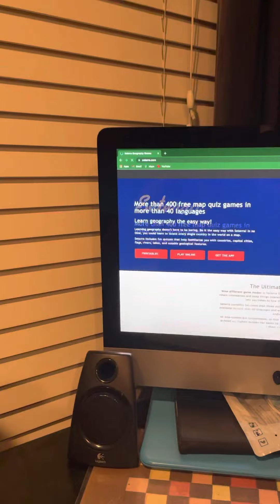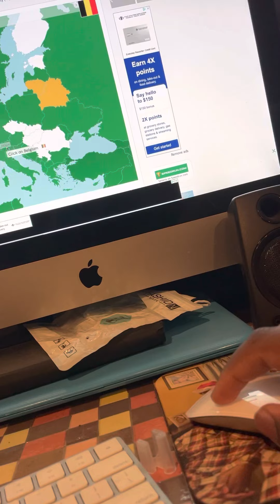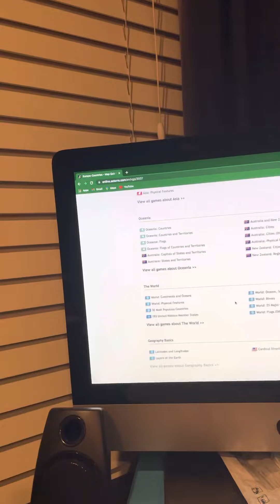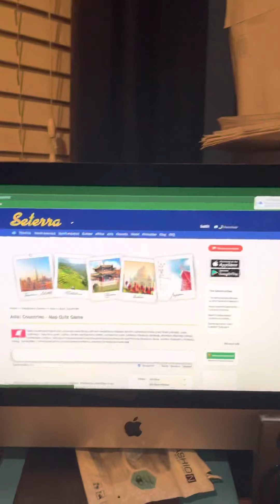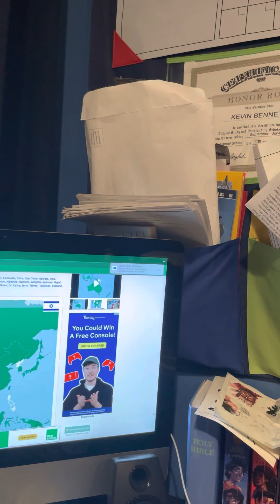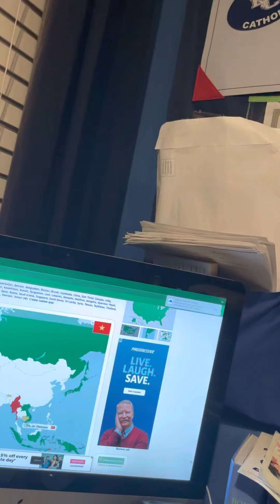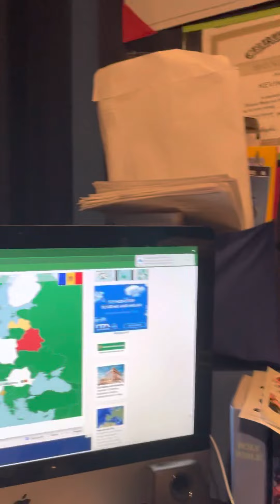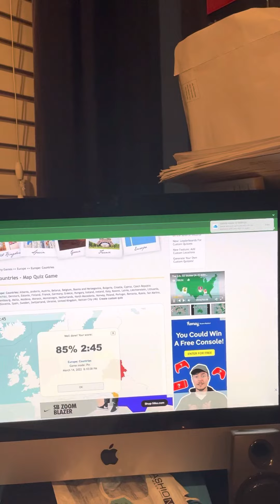Proving Americans aren’t that bad at Geography